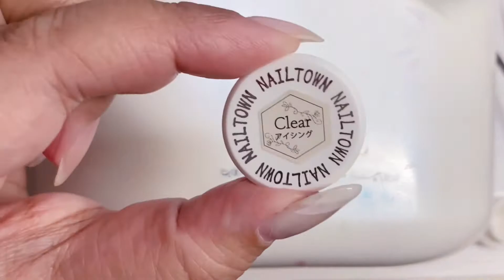江戸切子ネイル#nails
HP